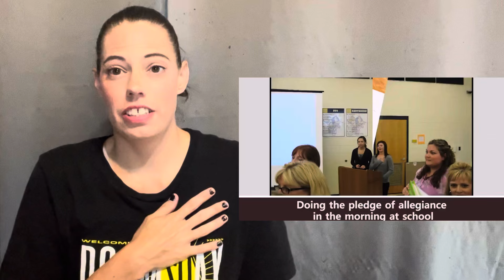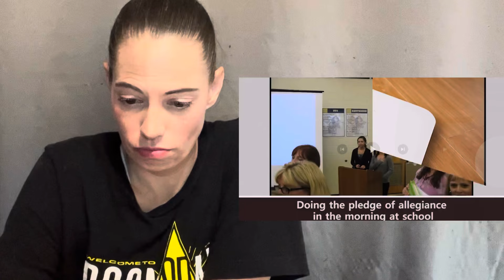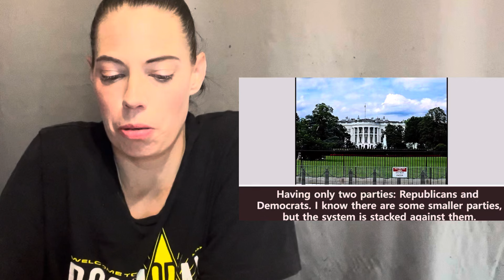THINGS ONLY AMERICANS THINK ARE NORMAL | AMERICAN COMMENTARY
Welcome Back 💩 YES today’s video is very long! I’m sorry, I don’t expect y’all to watch it all at once. However it STARTED at 57 minutes so I proudly got it down to 43 minutes 😂 I definitely talk too much and I always will. Anyway, I thought this one was very interesting to give my own opinions on so I hope you enjoy it! 💙